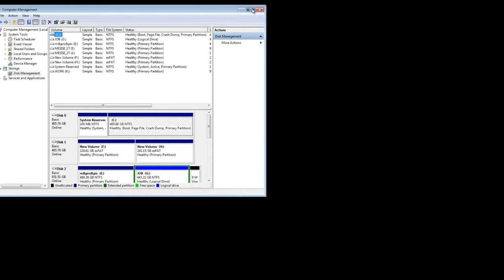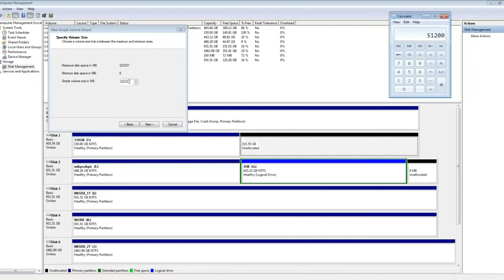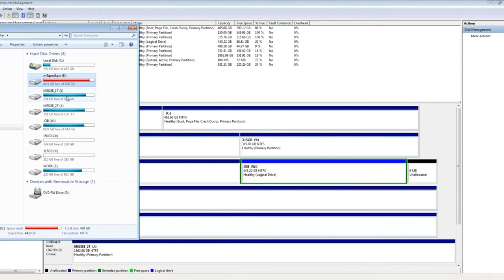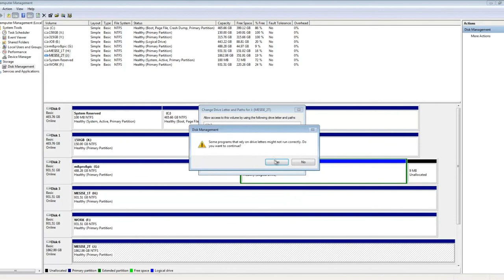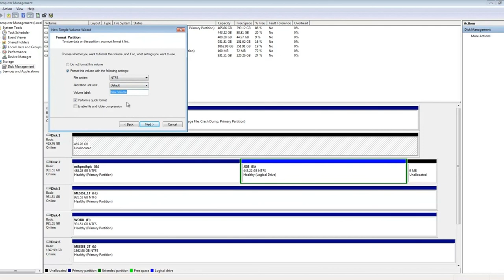METIP - การแบ่งพื้นที่ฮาร์ดดิสก์ (แบ่ง Partition)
METIP - หลาย ๆ คนคงเคยเจอปัญหาที่ว่าอยากจะแบ่ง HDD แต่ทำไม่รู้ว่าจะทำยังไง จะยกคอมพิวเตอร์ไปที่ร้านคอม ก็คงจะเสียเงินโดยเปล่าประโยชน์ เราเลยเอาเทคนิคมาเผยให้ได้รับรู้กันครับ เพื่อจะได้ทำเป็นและไม่เสียรู้ช่างคอมกัน เพราะว่ามันทำได้ง่าย ๆ ทำได้เองที่บ้านของคุณ

การแบ่ง Partition